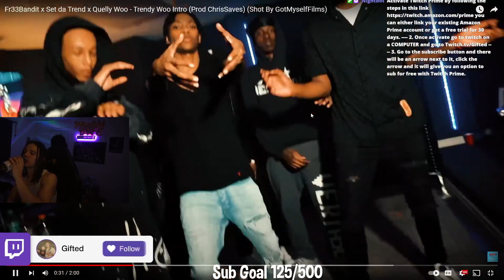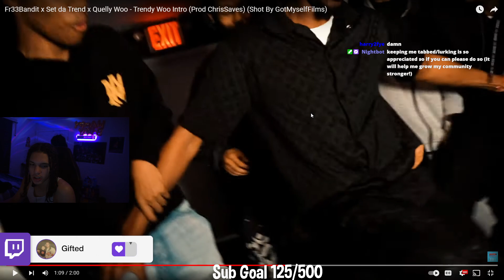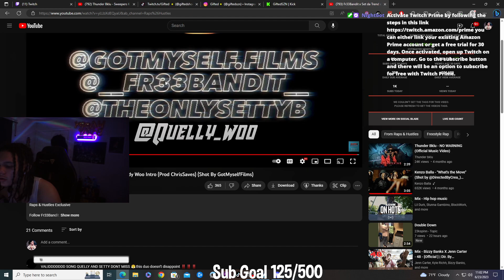Gifted Reacts To Fr33Bandit x Set da Trend x Quelly Woo - Trendy Woo Intro (Prod ChrisSaves)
Fr33Bandit x Set da Trend x Quelly Woo - Trendy Woo Intro (Prod ChrisSaves) (Shot By GotMyselfFilms)
I Took Rella On A $50,000 BAECATION And This Happened...
Living With Set Da Trend & C Blu & Blovee for 24 Hours We Went To Boston
I PLAYED SHA EK MUSIC IN FRONT OF TATA AND THIS HAPPENED...
I Graduated So Rella Finally Let Me Smash GONE RIGHT
I Took A Gold Digger On A Fake Shopping Spree!
King Cid
Asking Strangers For Money In Expensive Clothes!
LAST TO GET KNOCKED OUT HOUSTON TEXAS!
Fake Lil Durk Prank At The Mall! *SHUT DOWN*
SMASH OR PASS BUT FACE TO FACE
LAST TO STOP KNEELING ON RICE WINS $10,000!
I PLAYED KAY FLOCK'S & SHA EK MUSIC IN FRONT OF Yus Gz AND THIS HAPPENED... Drill Rapper
Flexing Obviously Fake Gucci on Strangers JiDion
I PLAYED DTHANG & 22GZ MUSIC IN FRONT OF Quelly Woo AND THIS HAPPENED...
AMP SURVIVING 24 HOURS IN THE WILD
Go some inspiration from Ji dion and Kai cenat to do some more public outdoor videos
41 BOP - Kyle Richh x TaTa x Jenn Carter x Dee Billz x Jay Gelato x Miah Kenzo(Official Music Video) Ji dion kai cenat
Sha Ek
Unghetto Mathieu
Sha Ek
I Told A Drill Rapper To Come To The B